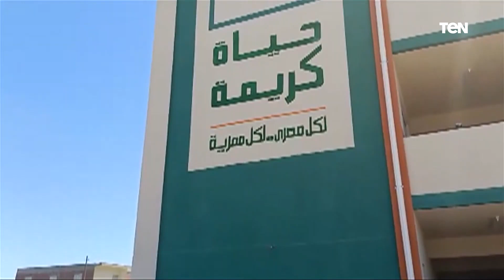"حياة كريمة".. المشروع التنموى الأكبر فى العالم لتغيير حياة أكثر من 58 مليون مواطن مصري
تعتبر المبادرة الرئاسية لتطوير وتنمية قرى الريف المصرى "حياة كريمة" المشروع التنموى الأكبر فى العالم، حيث تعمل المبادرة على تغيير نوعية حياة أكثر من 58 مليون مواطن بقرى الريف إلى الأفضل، وتغطى مشروعات المبادرة 4500 قرية بإجمالى 175 مركزًا فى 20 محافظة.